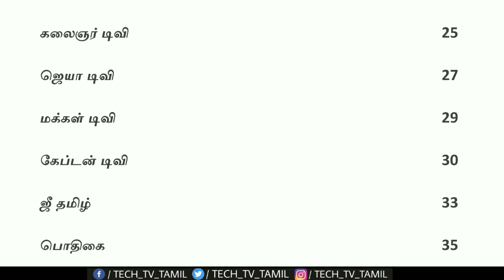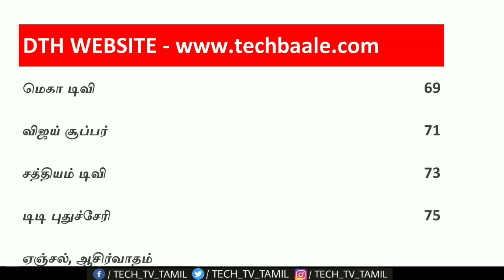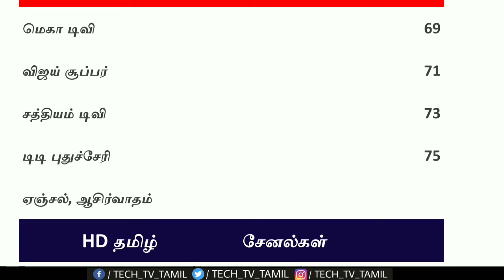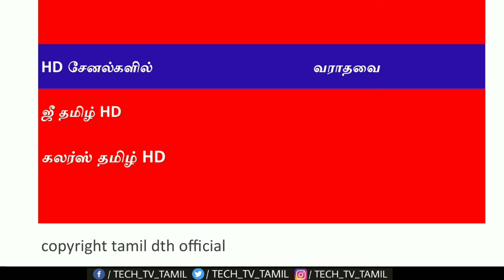SUN DIRECT தமிழ் சேனல் LIST || SUN DIRECT full Tamil channel list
Shopping online BUY using the links below & Support Us :)  பொருட்கள் ஏதேனும் வாங்க

மேலும் பல DTH தகவல்களை உடனடியாக பெற எங்களுடைய TELEGRAM குருப்பில் இணைந்து கொள்ளவும்

1 . PLAY STORE இல் இருந்து TELEGRAM APP டவுன்லோட் செய்து கொள்ளவும்

2. மொபைல் நம்பரை வைத்து LOGIN செய்துக்கொள்ளவும்

3 .🔎🔎 Search bar இல் TECH TV TAMIL என டைம் செய்து SEARCH செய்து கொள்ளவும்

4. கீழே TECH TV TAMIL - DTH என்று வரும் அதை கிளிக் செய்து குரூப்பில் இணைந்து கொள்ளவும்